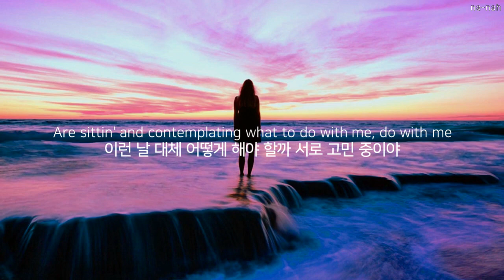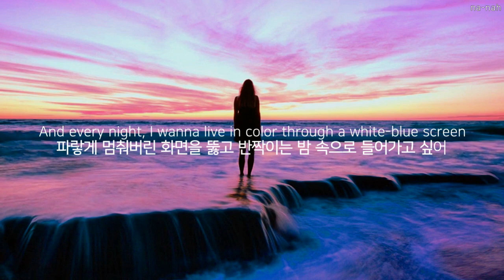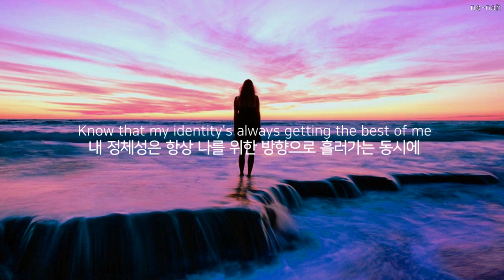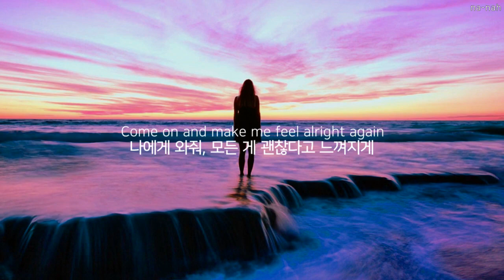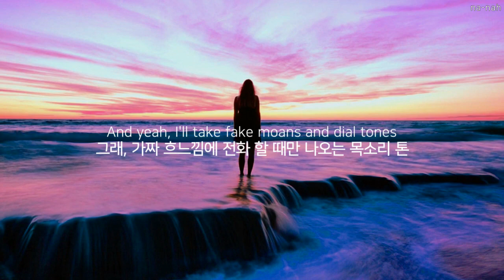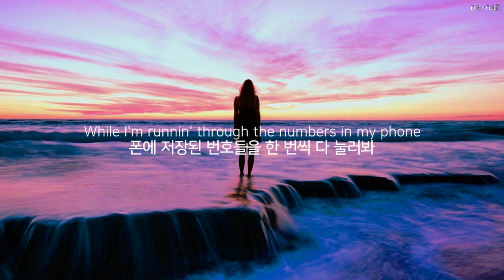나 외로워 미치겠으니까 전화 좀 받아, Halsey - 3am [가사/해석/자막]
할시의 Manic 앨범 수록곡 3am 가사 해석입니다
의역이 많으니 자세한 해석과 영어 표현 정리는 아래 블로그를 통해 확해주세요😃